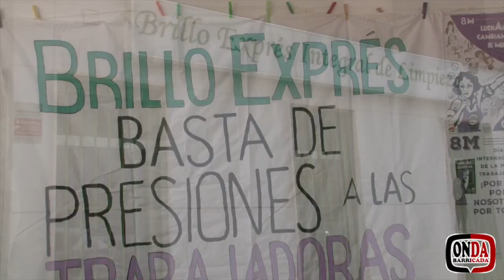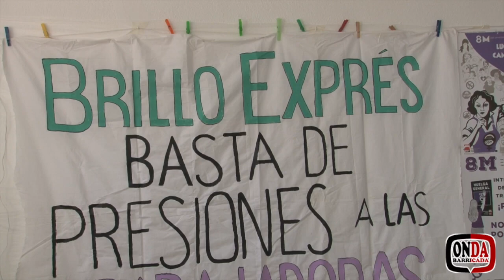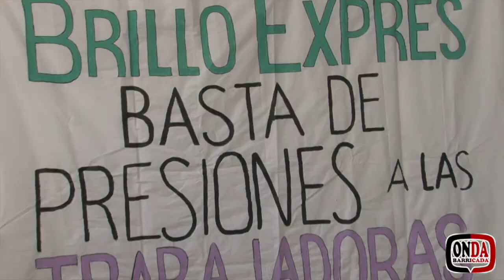Onda Barricada 125: En “ Brillo Exprés” en Córdoba ahogan los derechos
Imaginen la situación, unas trabajadoras protestan a las puertas de una empresa y la empresaria en vez de atenderlos y tratar de solucionar las cosas, sale con un cubo de agua y lo lanza a las que protestan, hace un baile en su cara y en vez de hablar los provoca sacándoles el dedo al estilo de lo que vulgarmente se denomina “hacer una peineta”.

Esto tan rocambolesco ha sucedido en Córdoba, a las puertas de la empresa “Brillo Exprés”. Se ha hecho viral el vídeo en el que se ve la escena anterior, y también, con posterioridad la empresaria, que se vio pillada en su talante natural de chulería y desprecio hacia las trabajadoras, pidió perdón por las formas y por haber mojado a las personas que estaban en su pleno derecho a la reivindicación y la protesta, pero no ha corregido, en absoluto, los problemas que llevaron a la protesta, como podréis ver a lo largo del programa.

Es para reflexionar este caso, y para pensar hoy en día con el poder que se ven una parte del empresariado en este país que se permite despreciar de esta forma a los trabajadores y trabajadoras, y que a menos que sean pillados in fraganti, no salen a la luz ni corrigen los problemas. ¿No habría que pedir una mayor dureza a la Inspección y celeridad a la justicia para que este tipo de personajes sean sancionados y que no vuelvan a tratar a sus trabajadores con semejante ninguneo a sus derechos?

Esperamos que te haya gustado. Y ya sabes, si quieres